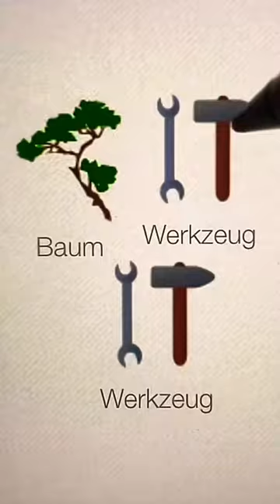Little Alchemy Lösung-Wie macht man Feuerwehrwagen